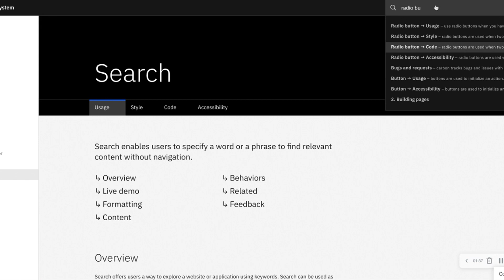Search bars | Carbon by IBM, dynamic search bar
I navigated the search bar on the Carbon design system by IBM to see how VoiceOver would interpret and announce each aspect of the user journey.